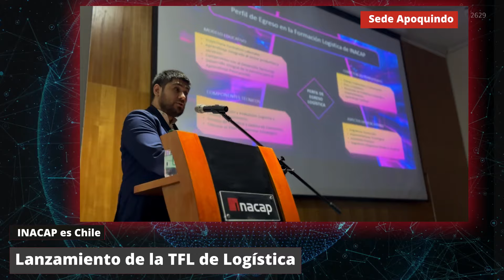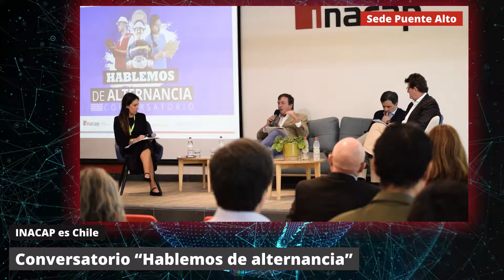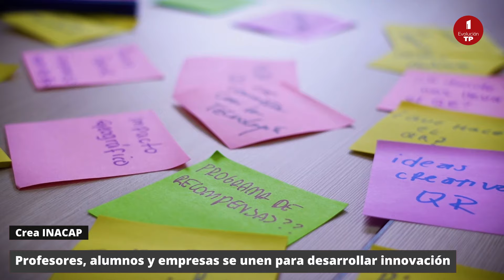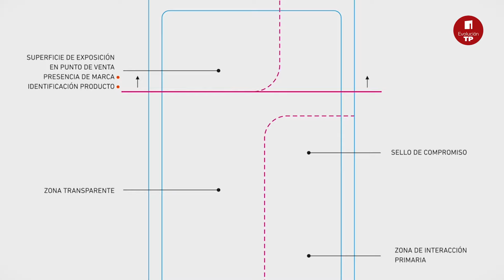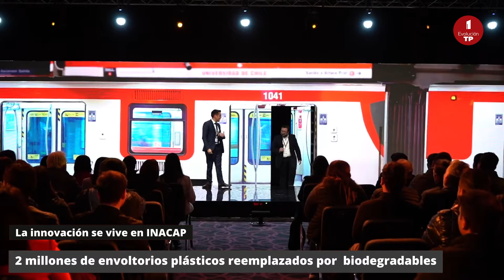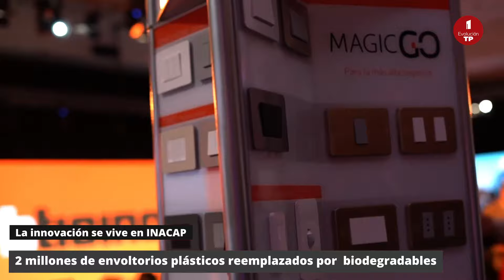Capítulo #16: De la Imaginación de a la Práctica: Así se vive la innovación en INACAP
¿Sabías que alumnos y docentes crearon un innovador envase 100% sustentable, que reemplazará millones de packaging plásticos de una empresa multinacional?

Los invitamos a conocer el resultado del trabajo colaborativo entre nuestra institución y Legrand, para desarrollar un producto que ya se está comercializando en el mercado. Conéctate a Evolución TP para conocer el impacto de CREA INACAP y Fábrica 4.0. En el capítulo 16 de nuestro programa conversamos con los profesores y alumnos que llevaron su imaginación a la práctica para desarrollar este innovador proyecto.